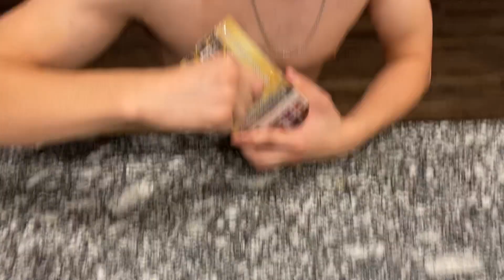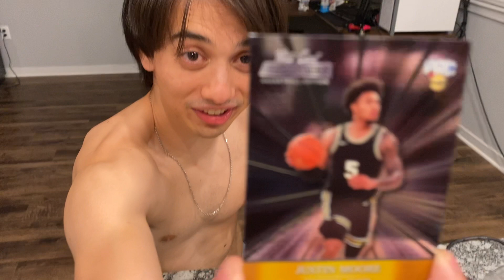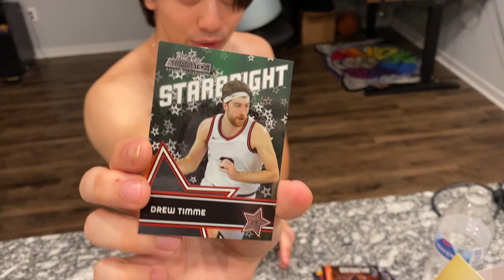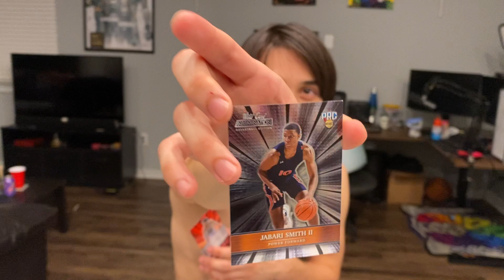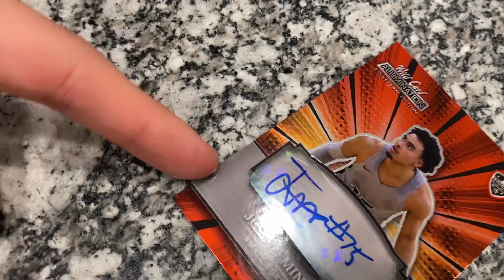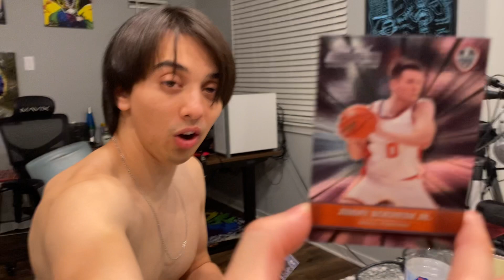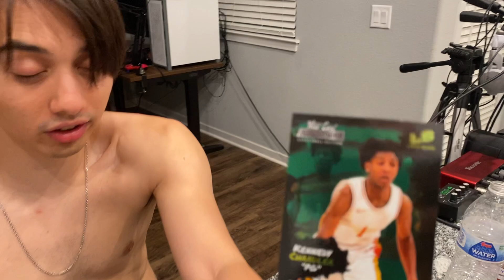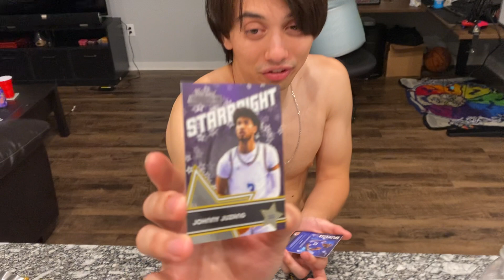Brenden Pulls His First Autograph (Wasted Edition)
Thank you so much for all the Love and Support Jobins.
We still can't believe just how many of you guys keep tuning into our shit.
This is our  Dream. We love podcasting and we're so excited to see where this path takes us in life. We want to sit down with interesting people and pick their brains. We want to learn. We want to grow. Brenden dream is to be a writer and maybe this path can maybe one day  help him meet the right person to help get his screenplays out into the right hands.

We seriously can't thank you guys enough for watching our pod and for all the Love.

JOBINS TOO THE MOON BABY.

TOO GROWING AND GRINDING